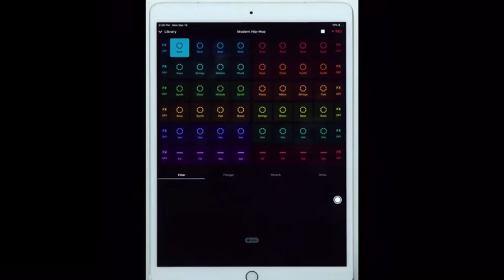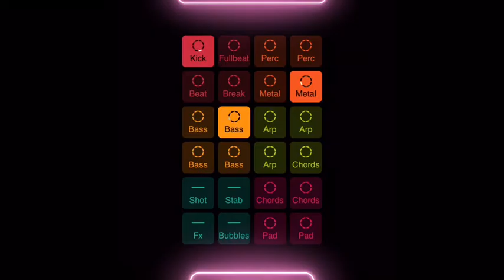Poorly/cringe/to much editing gameplay#2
Jayden: This is probably going to be my favorite series I like other then making rufous’s adventu-

Rufous:WAIT A MINUTE, you.. making rufous’s adventures? HAHAHAHAH, you actually thought, no I make rufous’s adventures not you. Get your facts right😎

Jayden:ya ya what ever!